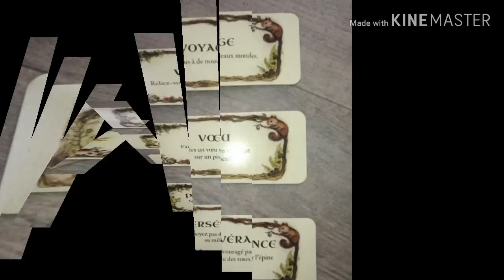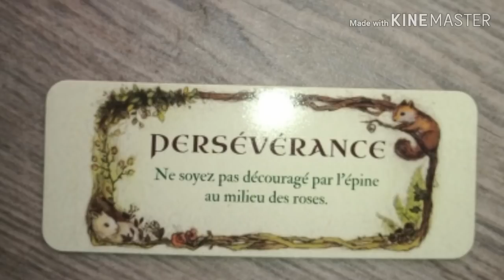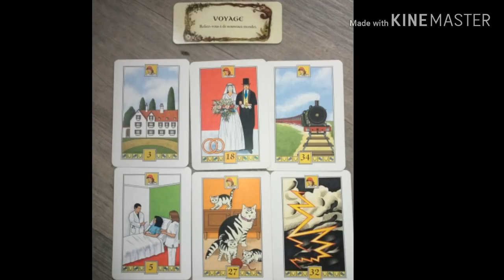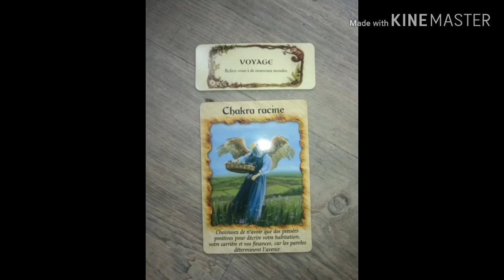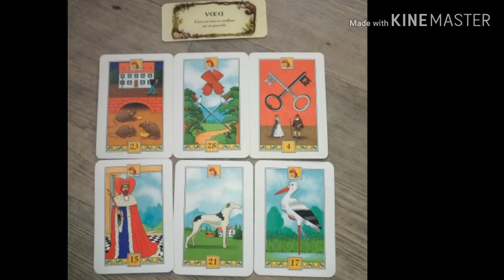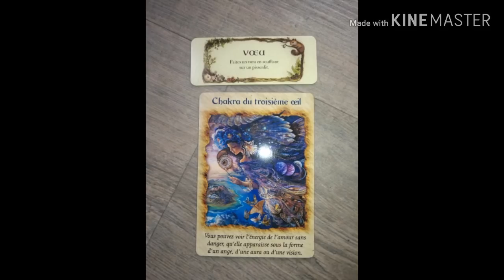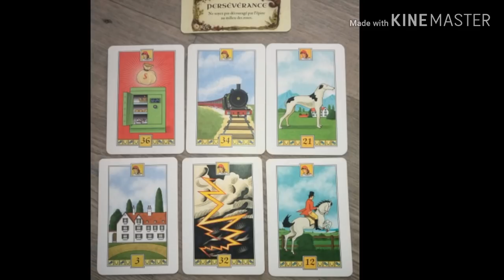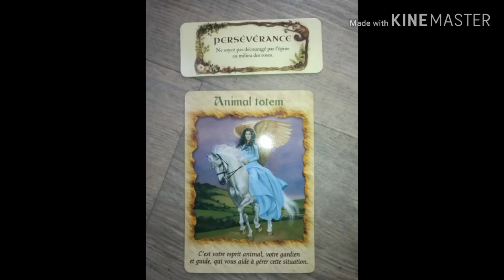Tirage. Semaine 29 avril-05 mai. Guidance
🙋Tirage pour la semaine du 29 avril au 05 mai

Tirage général !

Choisir un tas de cartes :

➡Tas voyage
➡Tas voeu
➡Tas persévérance

Si, vous souhaitez une consultation ou un tirage, personnel.privé.
Ou téléphone
Ou en vidéo
Me contacter